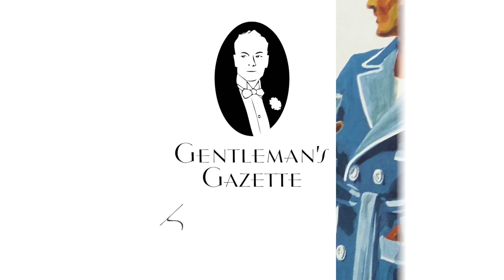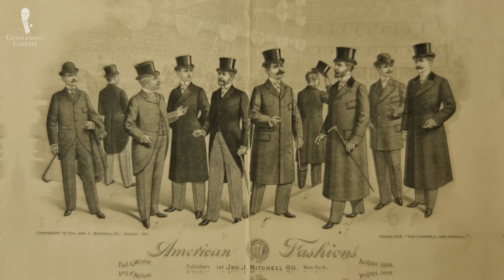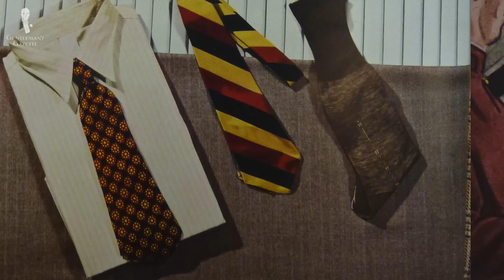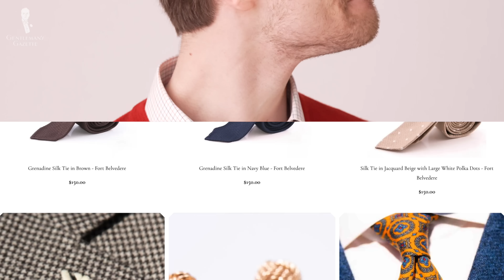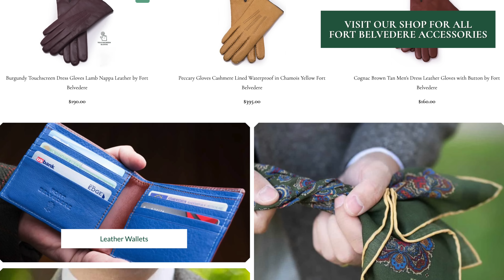Why Did Men Stop Wearing Color?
All about the colors in menswear and the reason why we are seeing less today

→ Wool Challis Tie in Turquoise with Gray, Orange, Navy, & Yellow Pattern

VIDEO CREDITS:
→ Script: Tyler Domecq & E.J. Daniels
→ Camera: Chris Dummer
→ Editing: Jonathan Oster
→ Supervision: Preston Schlueter
→ EMI Films
→ Leggings101
→ Warner Bros. Pictures
→ Disney

IMAGE CREDIT:
→ Unsplash
→ Streamline Publishing
→ History.com
→ Medievalists.net
→ University of Nottingham
→ Greydragon.org
→ Imperium Romanum
→ World.eu
→ Colonial Quills
→ Prussian History
→ Viewpoint Magazine
→ Posterzzi
→ British Heritage Travel
→ Vintage Dancer
→ Plaidstallions.com
→ Vogue
→ CNN
→ Generation Next Fashions Ltd.
→ Citizen Wolf
→ Philadelphia Museum of Art
→ Medium
→  AMC
→ Disney
→ Business Insider
→ Masterfile
→ GQ
→ Glamour
→ Universal Pictures
→ British GQ
→ The Business of Fashion
→ Men's Flair
→ BAMF Style

00:00 Colors in Menswear Introduction

Monochromatic, neutral, and minimalist styles have been all the rage in menswear for the past decade or so. But looking further back in history, this wasn’t always the case.

We’ll cover where all the color has gone within menswear and why most outfits today tend to stick with black, white, gray, blue, and brown for their color pallets.

01:05 The History of Color in Menswear

Color has been one of the defining elements in menswear throughout history. With some exceptions, it’s been the easiest way for men to quickly communicate their class, status, and wealth to others.

06:18 Why Men Stopped: 1. Color is no longer a mark of distinction
07:12 2. Negative associations with loud or bold colors
08:55 3. Negative associations with colors generally
10:24 4. Corporate and political culture
12:09 5. The popularity of minimalism
13:14 6. The popularity of monochromatic looks
14:16 7. Plain colors are considered easy and safe
16:18 8. Contemporary men don't know how

As menswear becomes increasingly casual, knowledge around colors just isn’t as readily available. Many men are scared to try because there is a learning curve to effectively match multiple colors and patterns together.

17:25 Why We Still Love Color in Menswear

We feel that it’s one of the easiest ways to create memorable and unique outfits that will still fall in line with classic style. Colors can help to express an extension of your personality that no other way can capture.

19:14 Conclusion

We can see that color always comes and goes over time in menswear and that the current mentality around color is more of a trend. Including a dash of color in your accessories, or even within your main articles of clothing, is a long-supported tradition. Finally, you shouldn’t be afraid of seeming “unmanly” or “effeminate” for using color.

20:42 Outfit Rundown